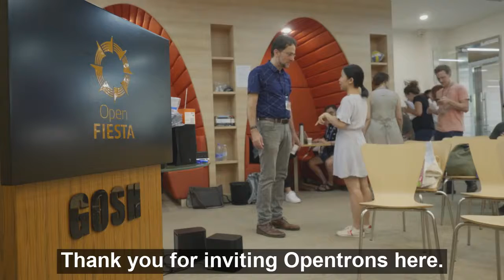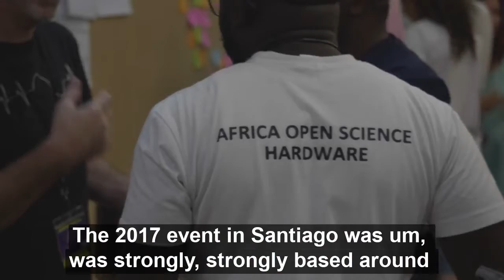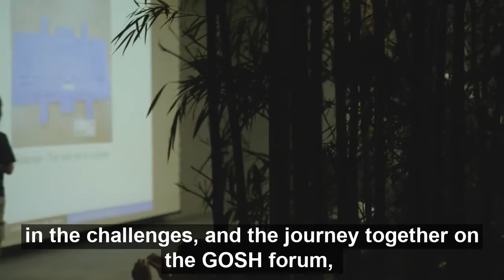GOSH 2018 - Captioned in English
Video from GOSH 2018, with captions in English. GOSH 2018 took place in Shenzhen, China from 10-13 Oct 2018.

Video produced by Opencell media.